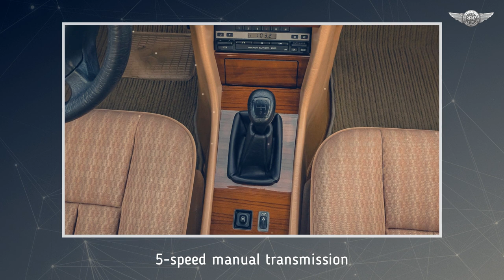W124 Mercedes-Benz 230 E Bruno Sacco's masterpiece,1991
The body created by Bruno Sacco still looks solid and elegant today. The W124 is like good architecture - despite the passage of an era, it still looks fresh, convinces with its proportions and timeless elegance. It comes from the glorious times, when every brand had its own style and, even devoid of markings, could easily be recognized by any child. On top of that, it's durable - more so than the electronics-laden toys of today. Here is a nicely maintained Mercedes 230E W124 imported from Germany. Something for those who don't need eternal reminders, warnings and a big tablet in the middle of the dashboard in a modern car. Inside its interior, you'll be instantly transported back to the late 80s and early 90s, where a unique atmosphere reigns and the natural veneer is just right. As long as it is possible to find such preserved copies on the market, it is not even worth considering buying a mediocre copy and trying to bring it to the best possible condition. There is nothing like a perfectly preserved original, and restoring such a condition could even be several times more expensive.

source: komfort-trans.pl